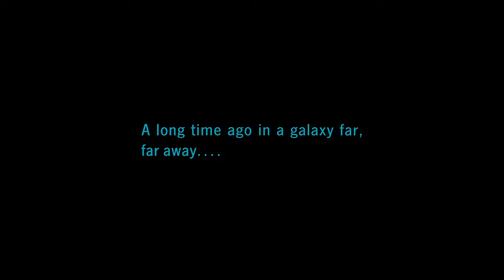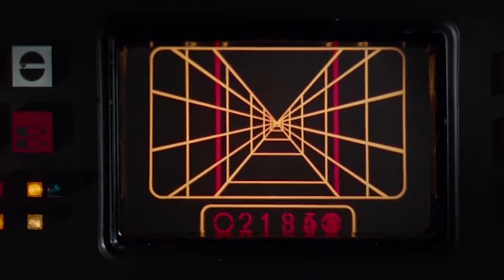Tame Impala - Lost In Yesterday (Star Wars)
Movies:
Star Wars: Episode V - The Empire Strikes Back (1980)

Song: Lost In Yesterday by Tame Impala